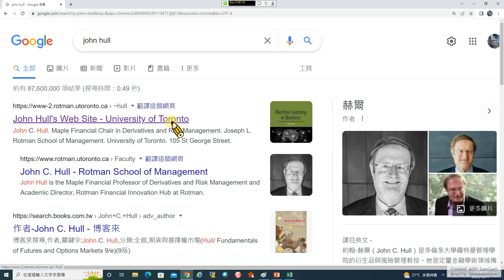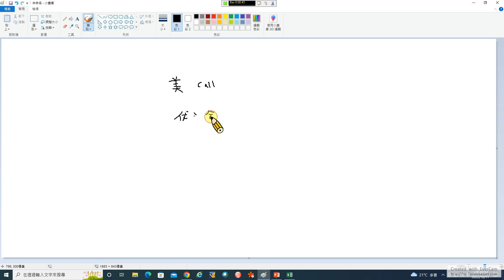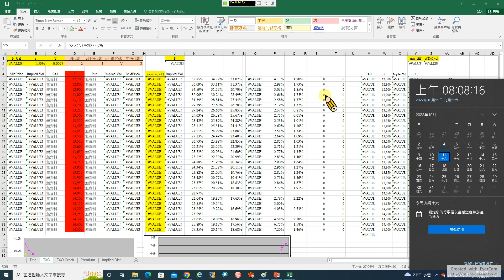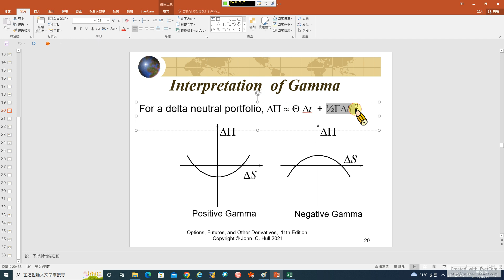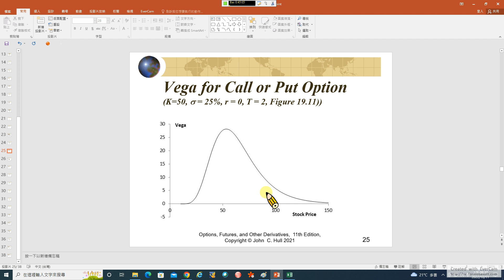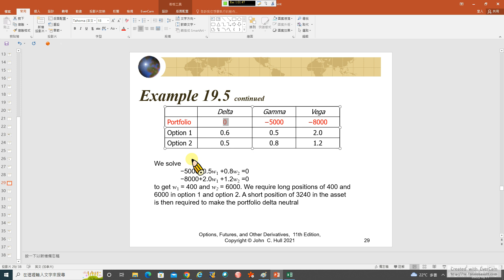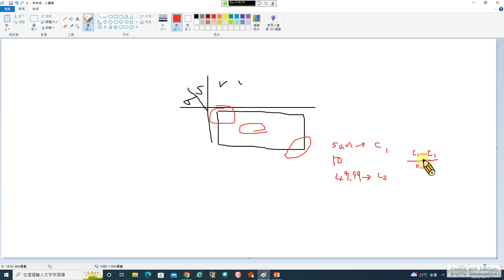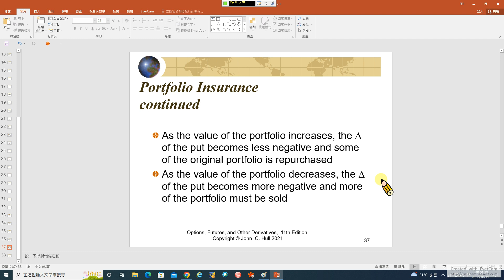Derivatives 33. The Greek Letters-2: Theta, Gamma, Vega, Rho, 及自製買入賣權 (recorded on 20221011)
Derivatives 33. The Greek Letters-2: Theta, Gamma, Vega, Rho, and the Creation of Puts Synthetically (recorded on 20221011)

From "John C. Hull, Options, Futures, and Other Derivatives, Pearson, 11th ed., 2021."

00:00 Preface
01:22 Theta
06:01 Theta for Call Option
10:30 Variation of Theta with Time to Maturity
21:46 Gamma
33:33 Gamma Addresses Delta Hedging Errors Caused By Curvature
37:07 Interpretation of Gamma
48:02 Gamma for Call or Put Option
48:24 Variation of Gamma with Time to Maturity
49:38 Relationship Between Delta, Gamma, and Theta
53:13 Vega
59:55 Vega for Call or Put Option
1:02:51 Taylor Series Expansion
1:05:05 Managing Delta, Gamma, & Vega
1:06:32 Example 19.5
1:14:31 Example 19.5 (continued)
1:24:44 Rho
1:24:44 Hedging in Practice
1:27:26 Scenario Analysis
1:32:35 Greek Letters for European Options on an Asset that Provides a Yield at Rate q
1:35:50 Futures Contract Can Be Used for Hedging
1:40:40 Hedging vs Creation of an Option Synthetically
1:45:10 Portfolio Insurance
1:46:50 Portfolio Insurance (continued)
1:49:00 Portfolio Insurance (continued)